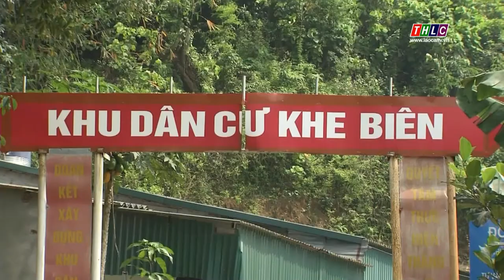Thành phố Lào Cai: Nỗi lo mùa mưa bão| THLC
Laocaitv.vn - Mùa mưa bão đang đến gần, thời gian này các địa phương đang hết sức quan tâm đến công tác thống kê, lên phương án di dời những hộ dân ra khỏi vùng thiên tai nguy hiểm. Tuy nhiên, tại thành phố Lào Cai, công việc di dời, cũng như là có phương án đảm bảo an toàn cho các hộ dân trong vùng nguy cơ sạt lở đang là thách thức không nhỏ đối với cấp ủy chính quyền nơi đây.
Đài Phát thanh - Truyền hình Lào Cai